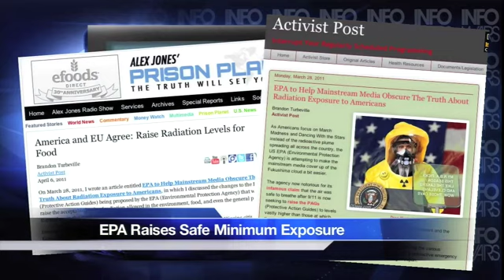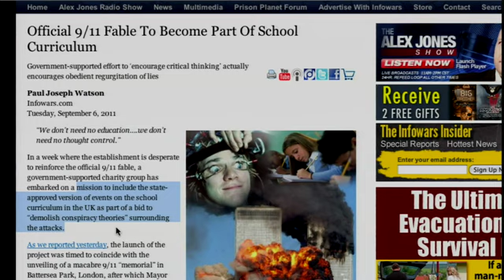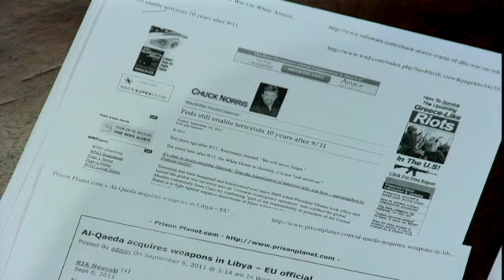9-6-2011 02 INFOWARS Nightly News PRISONPLANET.TV .mp4